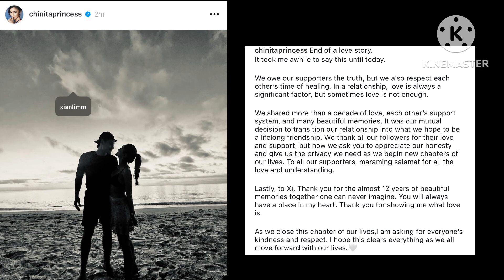JUST IN! Kim Chiu at Xian Lim KUMPIRMADO BREAK NA!